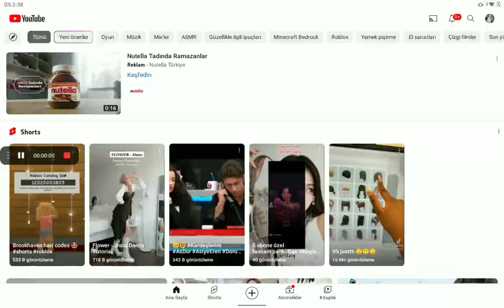Bu gün şaka yaptıkk